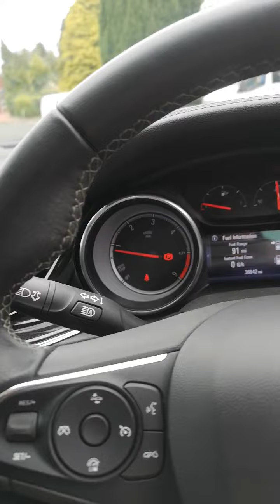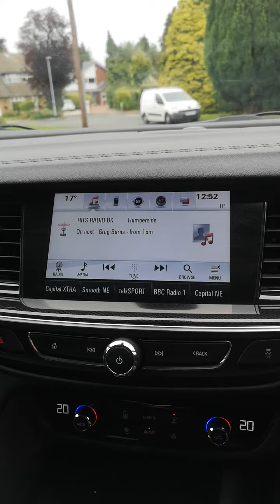2017 Insignia SRI Diesel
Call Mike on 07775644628